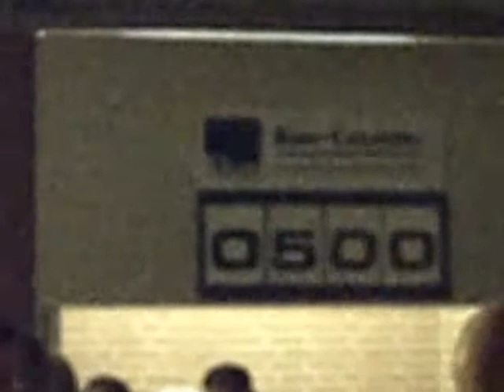28. Handball Stadtmeisterschaft 09.06.07 (Artland-Times.com)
Mittendrin